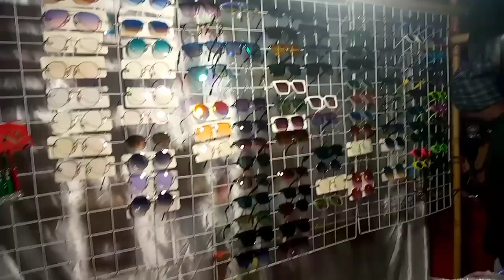Tuila Sadhu Baba Nel Hoyena#Tuila_Sadhu_Baba||Santali Opera Vlogs||Vlogs 50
Usage Policy